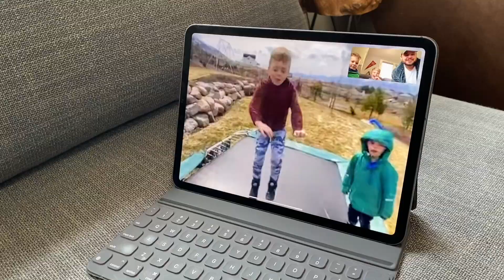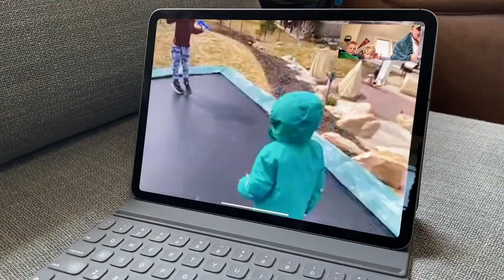I MIGHT INFECT YOU! 😷